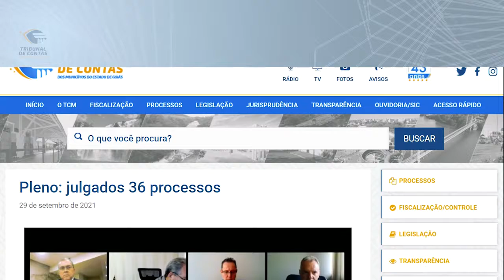30/09/21 - Minuto TCMGO - Pleno